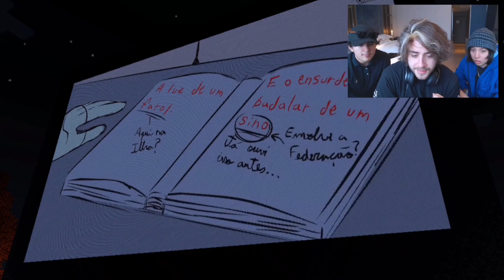QUACKITY E ROIER REAGEM A LORE DO ROMERO RICHAS PELA PRIMEIRA VEZ | QSMP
Data: 30 de Novembro